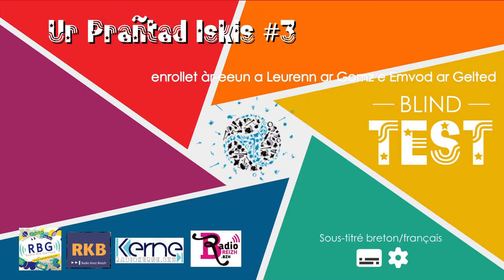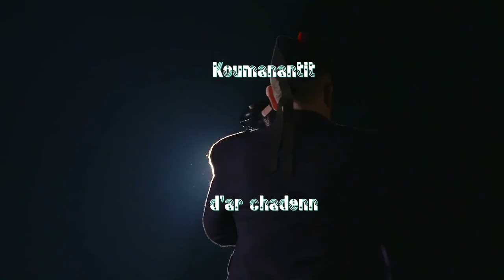[radio] FIL2017 #3: Docteur Menneteau ! (BLIND TEST Lors Jereg 1)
Distro ar Blind test gant mouezhioù nevez ! (ha taolioù arnod...)
Un abadenn graet get: Cécile Goualle ha Claire Pérès en teknik, Erik Menneteau, Tunvezh Gloeguen hag Enora Molac, ha kronikerien dibar Serj Bozeg, Rodéric Halleguen ha Ninog Louis, skignet àr-eeun ag An Oriant etre 5e30 ha 6e30.